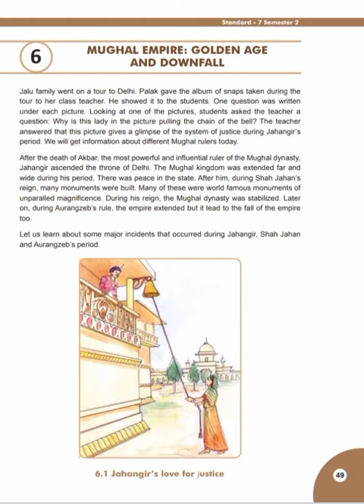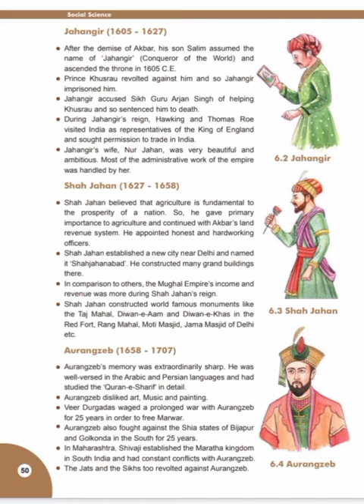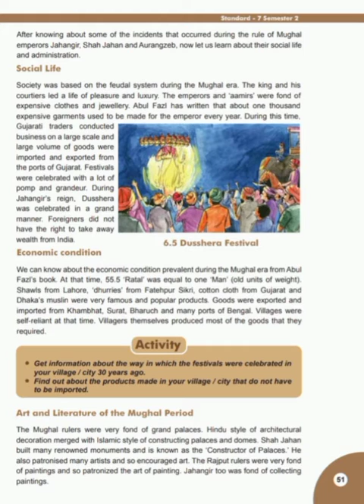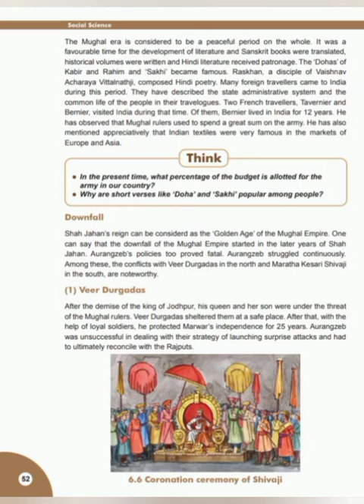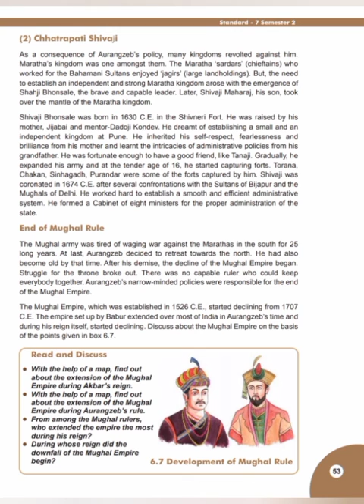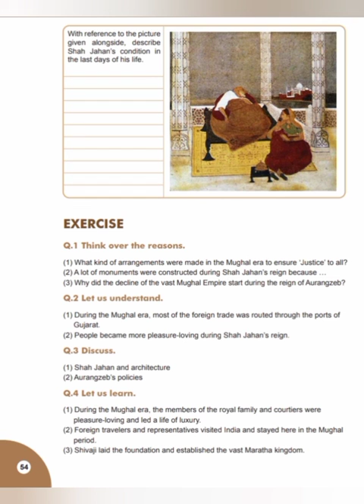Social Science Grade 7 Chapter 6 Mughal Empire : Golden Age and Downfall Full Explanation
thanks
asma